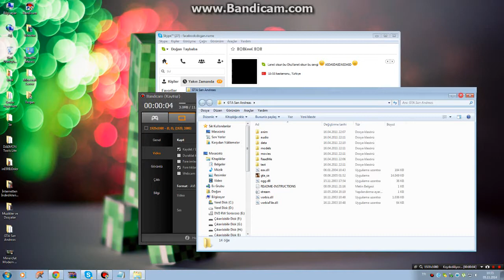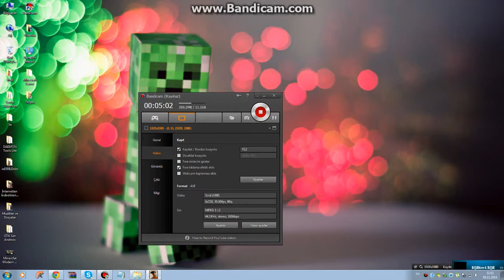Günlük Gta Sanandreas Oynuyoruz 1. bölüm